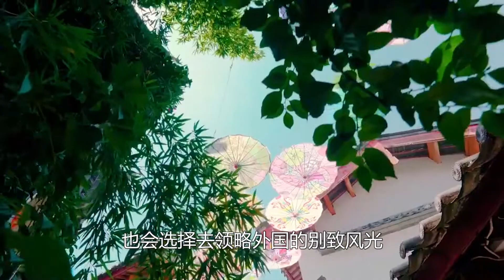俄罗斯到底有多开放，进入地铁看一圈，看完你绝对不后悔